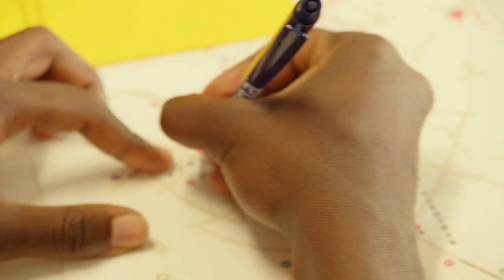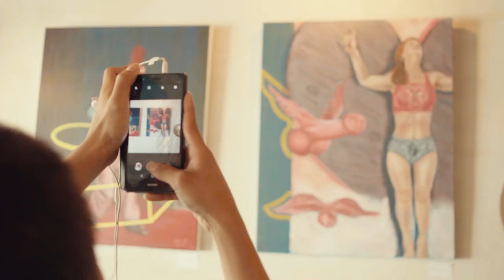Leraar Jan wil zijn OKAN-leerlingen zien groeien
Jan Enkels is leraar Nederlands in de OKAN-klas van KS Diest. Hij vertelt waarom hij ervan geniet zijn OKAN-leerlingen reuzensprongen te zien maken.

Waarom ben je leraar geworden? En waarom ben je het vandaag? Die vraag stelt Klasse aan leraren. Bekijk hier het verhaal van Els, die een droomjob als ingenieur opgaf om voor de klas te staan: